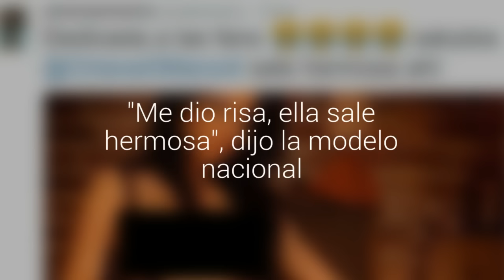Adriana Barrientos publicó fotografías eróticas de Flavia Medina en Twitter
La "Leona" difundió imágenes de la participante de "¿Volverías con tu ex?" completamente desnuda. "Me dio risa, ella sale hermosa", dijo la modelo nacional.